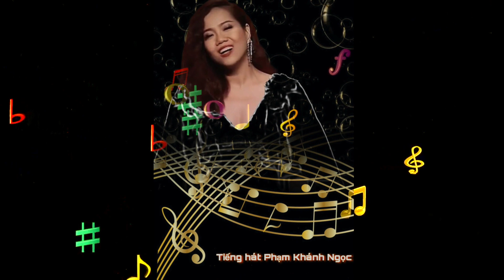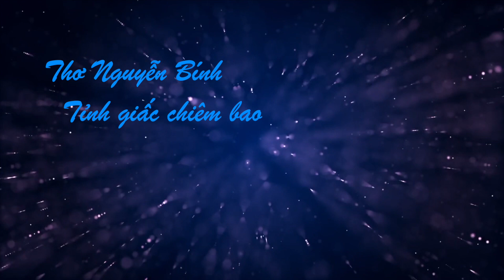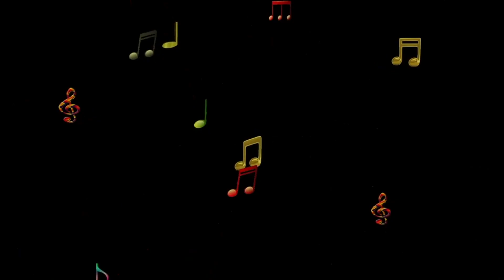Tỉnh giấc chiêm bao - Tiếng hát Phạm Khánh Ngọc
Thơ Nguyễn Bính
Music Nguyễn Dũng.B
Hoà âm Quang Đạt